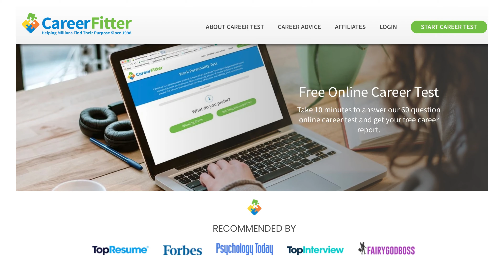3 FREE Career Tools People Over 50 Can Use to Earn More Money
Learn about 3 Free Career Tools People over 50 Can Use to Earn More Money, including a cover letter hiring managers can't resist, a Side Hustle Starter Kit for folks who want side income, and a FREE career aptitude test that could steer them to a better paying career.

Over50tv is a participant in the CareerFitter Affiliate Program, an affiliate advertising program designed to provide a means for content creators to earn referral fees by advertising and linking to CareerFitter. We are compensated for referring traffic and business to these companies.

JOIN SIDE HUSTLE RULES ON PATREON Through exclusive videos and live streaming I'll take you step-by-step through the process of launching and scaling a money-making business you can keep on the side or make your full-time gig.

WE USE CANVA TO CREATE MANY OF OUR AMAZING GRAPHICS! Canva is an easy-to-use graphic design program that can help you create designs that look like they were designed by an advertising agency. Learn more by clicking this link:

If you enjoyed this video YOUR next steps are:

2.) CONNECT with Over50tv on Facebook
3.) CONNECT with Over50tv on Twitter

Category:
Education